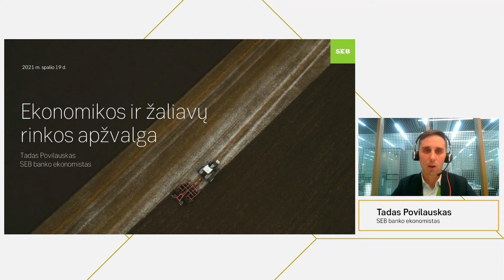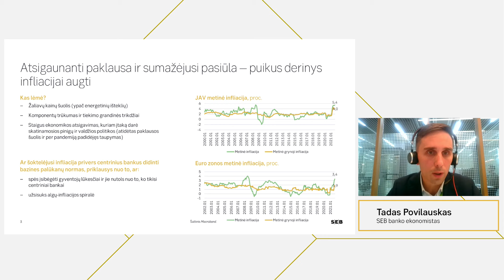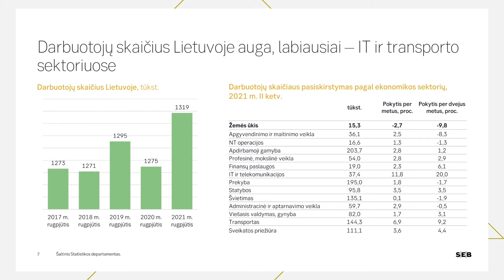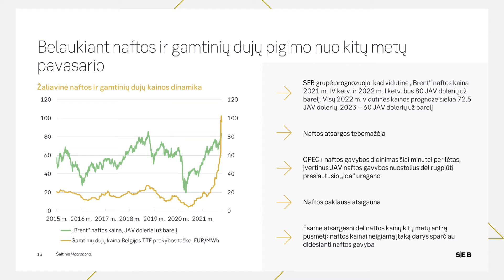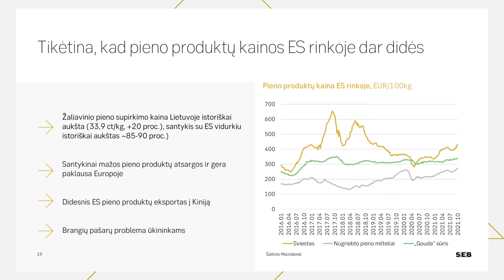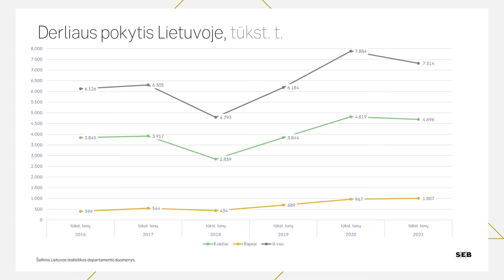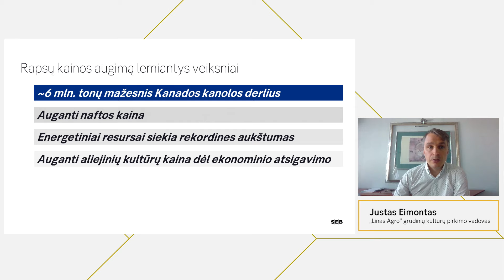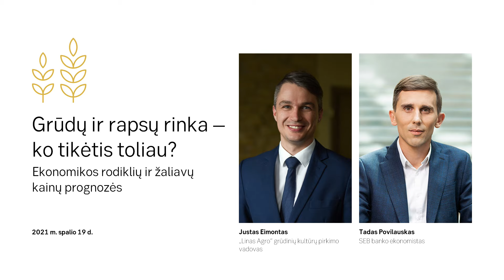Grūdų ir rapsų rinka – ko tikėtis toliau? Ekonomikos rodiklių ir žaliavų kainų prognozės 2021 10 19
Grūdų ir rapsų rinka – ko tikėtis toliau? Ekonomikos rodiklių ir žaliavų kainų prognozės. Šia tema organizavome nuotolinį renginį, kurio metu SEB banko ekonomistas Tadas Povilauskas pristatė svarbiausias dabartinės ekonomikos tendencijas. Jos rodo, kad ekonomikos atsigavimą stabdo tiekimo grandinės trikdžiai ir energetinių produktų kainų šuolis. Atsigaunanti paklausa ir sumažėjusi pasiūla – puikus derinys spartesniam infliacijos augimui, apie tai, kad Lietuvos ekonomika kitąmet augs 3,5-4 proc. bei kitas aktualijas.

Kartu prisijungęs „Linas Agro“ grūdinių kultūrų pirkimo vadovas Justas Eimontas pasidalino savo įžvalgomis apie kviečių ir rapsų rinkas, ko tikėtis toliau? Jis papasakojo apie pasėlių ir derliaus pokytį, kviečių ir rapsų atsargų likučius pasaulyje, rapsų kainų pokyčius ir jiems įtaką darančius veiksnius: ~6 mln. tonų mažesnį Kanados kanolos derlių, augančią naftos kainą, rekordinių aukštumų energetinius išteklius, augančią aliejinių kultūrų kainą dėl ekonominio atsigavimo. Taip pat kviečių kainos augimą lemiančius veiksnius: kokybės problemas Europoje ir Juodosios jūros regione, kukurūzų derliaus problemas Brazilijoje ir JAV, ypatingai Azijos regione išaugusį vartojimą, Rusijoje planuojamos eksporto kvotos bei muito mokesčius bei daug kitų praktinių patarimų.